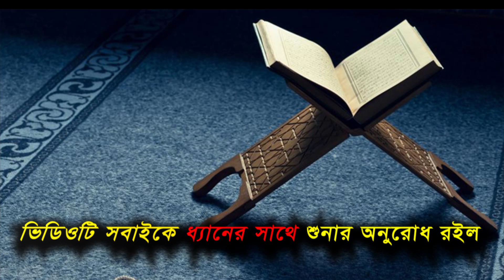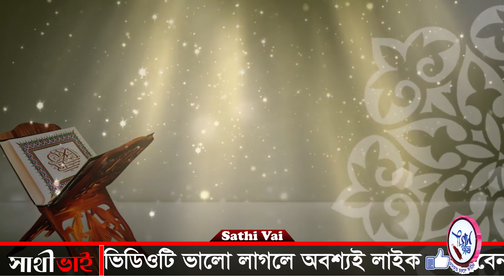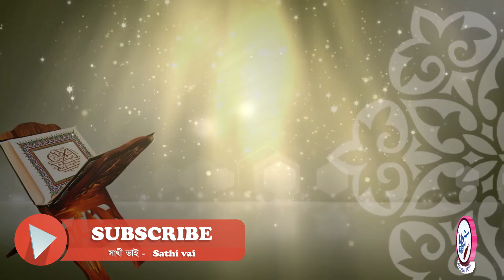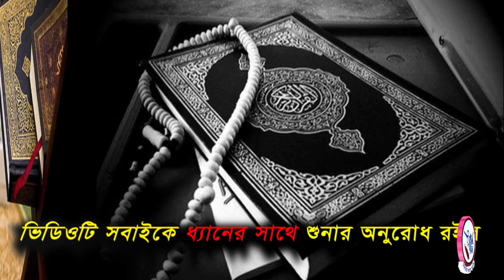কোরআন পড়ার গুরুত্ব । কেন পড়ব না? রুহের চিকিৎসা করান। একবার হলেও শুনার অনুরোধ রইলো।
আলোচনা করছেন- মুফতী মোহাম্মদ শফি সাহেব হাফিজাহুল্লাহ।